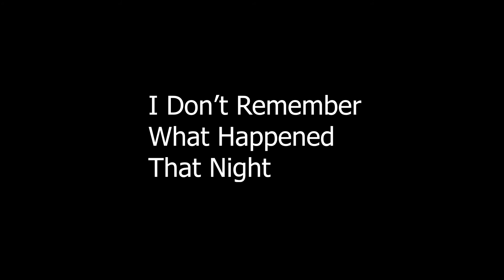Cancun Part2! Ruins & Shots!